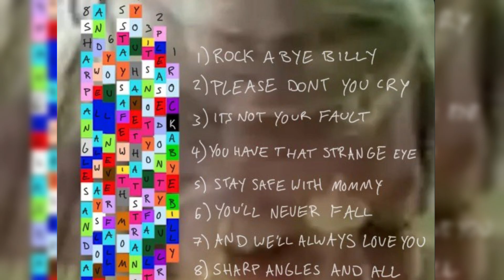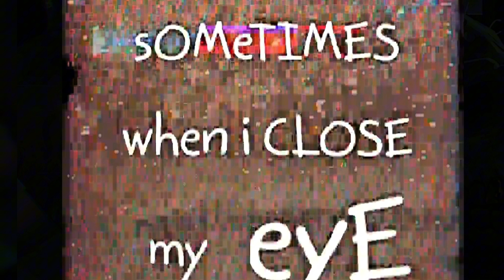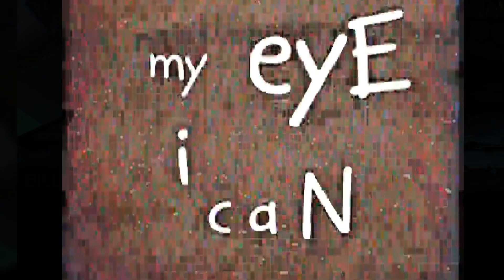Bill cipher's ORIGIN STORY + Theorized PARENTS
Bill cipher's ORIGIN STORY + Theorized PARENTS#billcipher